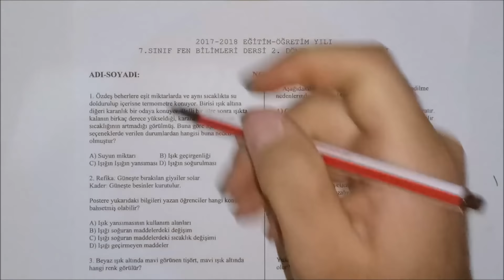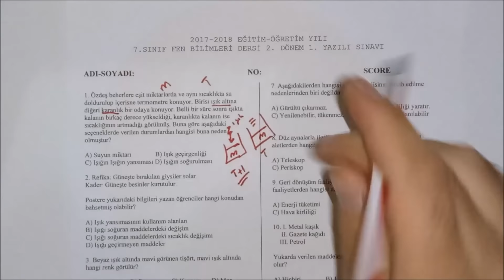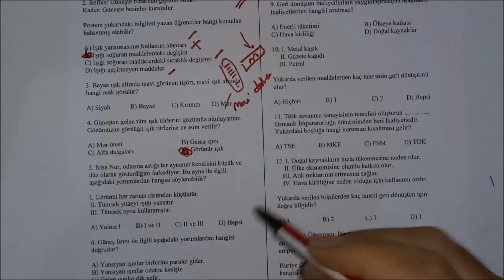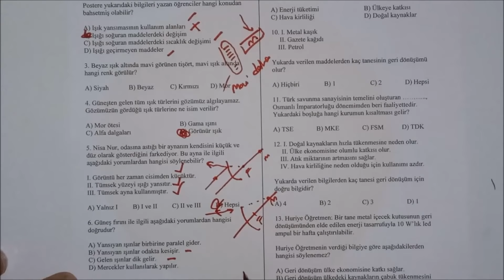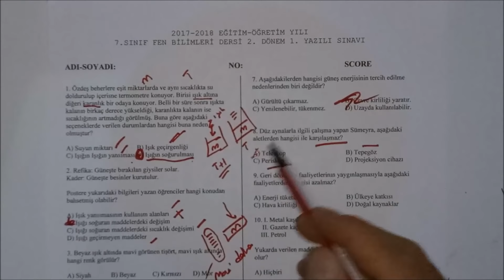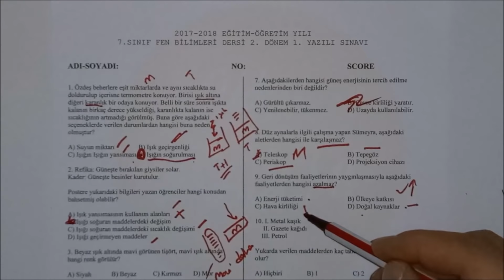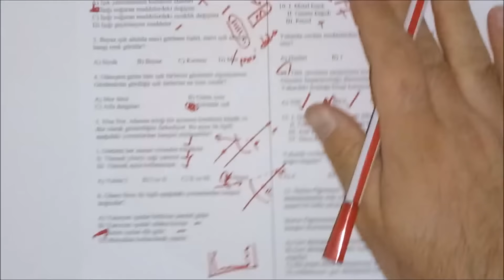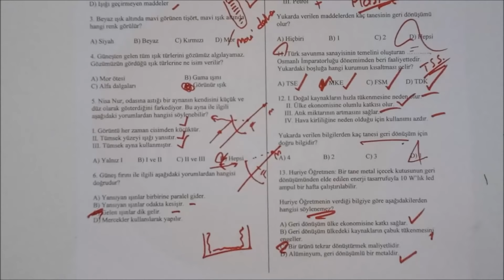7. Sınıf FEN Bilimleri 2. Dönem 1. Yazılı Soruları ve Çözümü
7. Sınıf FEN ve TEKNOLOJİ 2. Dönem 1. Yazılı Soruları ve Çözümü 2018
Sindirim sitemi,
Besinler,
Organlar,
Proteinler
Yağlar,
1. Ünite: Vücudumuzdaki Sistemler
1. Sindirim Sistemi
2. Boşaltım Sistemi
3. Denetleyici ve Düzenleyici Sistemler
4. Duyu Organları
5. Organ Bağışı ve Organ Nakli

2. Ünite: Kuvvet ve Enerji

1. Kütle ve Ağırlık ilişkisi
2. Kuvvet - Katı basıncı ilişkisi
3. Kuvvet, İş ve Enerji ilişkisi
4. Enerji Dönüşümleri

3. Ünite: Maddenin Yapısı ve Özellikleri

1. Maddenin Tanecikli Yapısı
2. Saf Maddeler
3. Karışımlar
4. Karışımların Ayrıştırılması
5. Evsel Atıklar ve Geri Dönüşüm
6. Kimya Endüstrisi

4. Ünite: Aynalarda Yansıma ve Işığın Soğurulması

1. Aynalar
2. Işığın Soğrulması

5. Ünite: İnsan ve Çevre ilişkileri

1. Ekosistemler
2. Biyo-çeşitlilik

6. Ünite: Elektrik Enerjisi

1. Ampullerin Bağlanma Çeşitleri
2. Elektrik Enerjisinin Dönüşümü

7. Ünite: Güneş Sistemi ve Ötesi

1. Gök Cisimleri
2. Güneş Sistemi
3. Uzay Araştırmaları